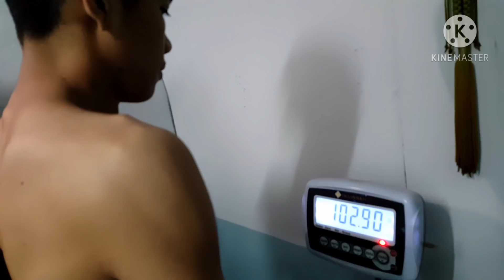ชั่งก่อนชก ฟ้าวันใหม่ vs นาวี คู่สนั่นโซเซียล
ชั่งก่อนชกคู่ไฮไลสนั่นโซเซียล
ฟ้าวันใหม่ เสน่ห์ลักษณ์ทัวร์ vs นาวี อ.อิเลคทริค ศุกร์ที่ 11 ธค 2563